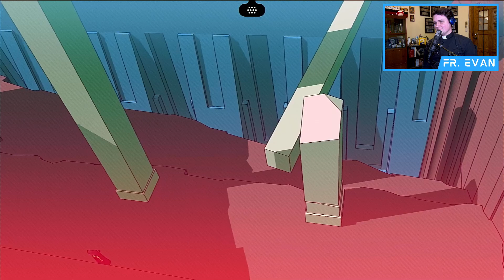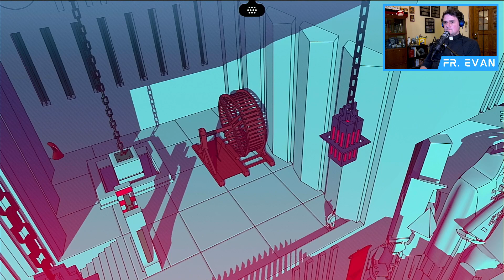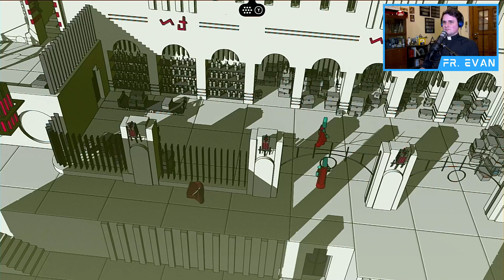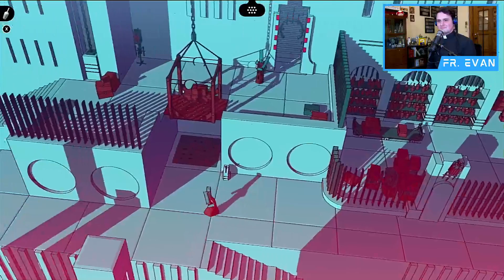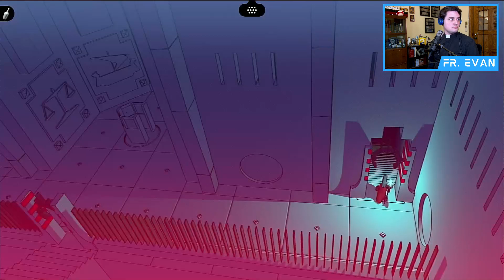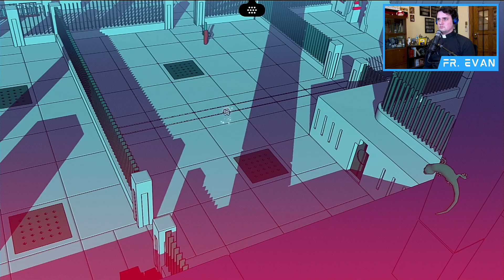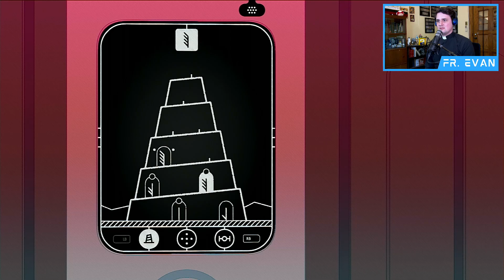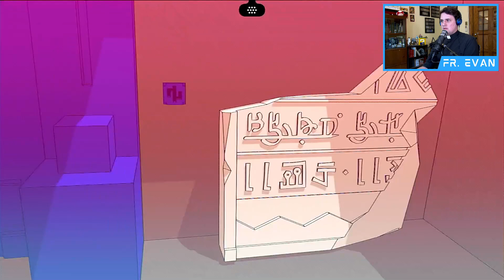Let Us Play || Chants of Sennaar Ep. 2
Chants of Sennaar Episode Two

Streamed 5/2/24